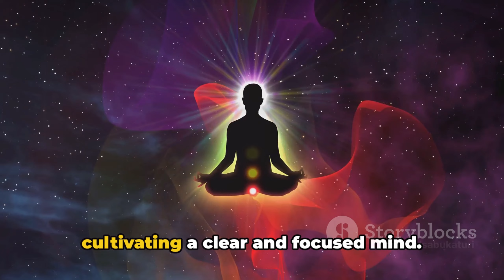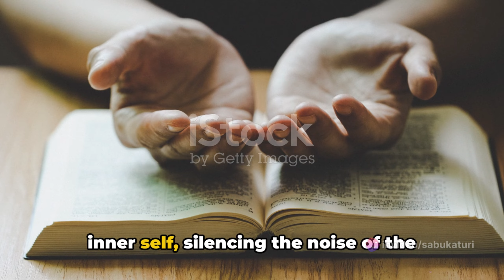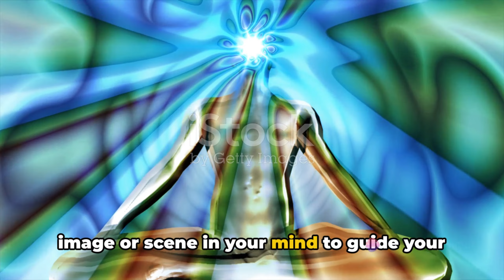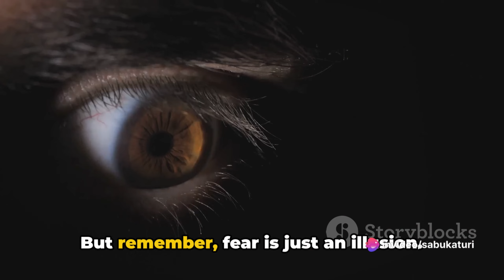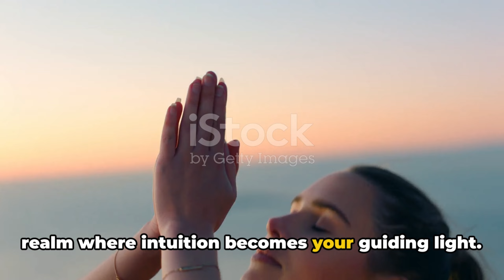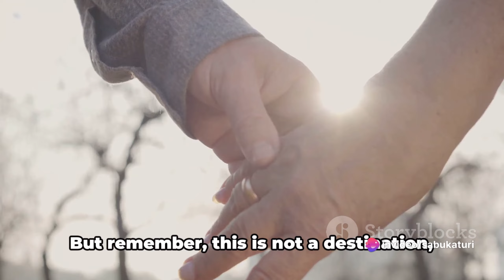UNLOCK THE THIRDEYE / STEP BY STEP TUTORIAL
Unlock the mystical gateway of the third eye with this step-by-step tutorial. Explore the ancient techniques and modern practices to awaken your inner vision and expand your consciousness. Discover the secrets to accessing higher realms of perception and gaining insight into the unseen world. Embark on a journey of self-discovery and spiritual awakening as you learn to harness the power of your third eye.